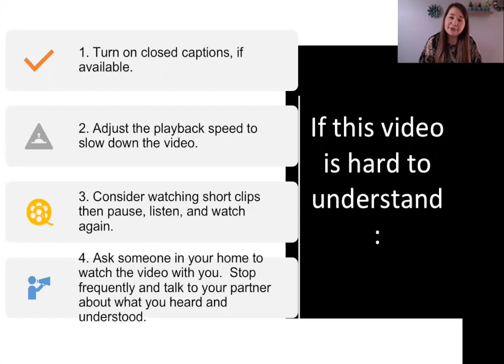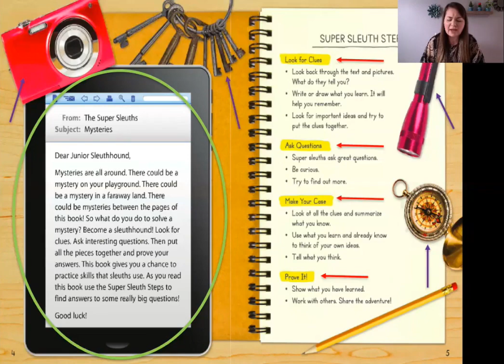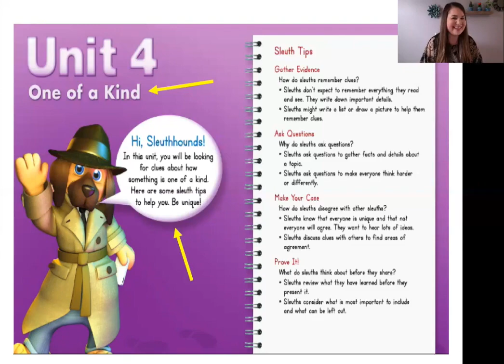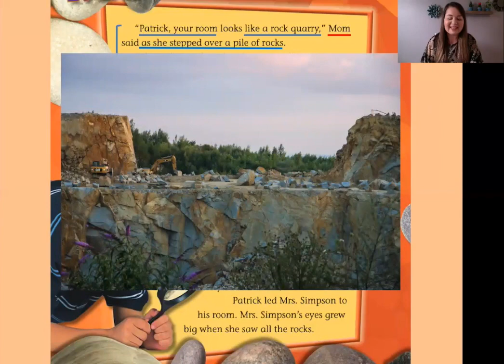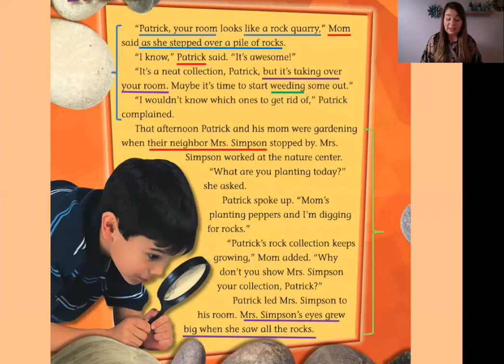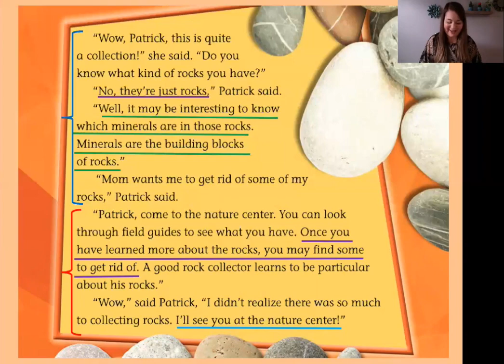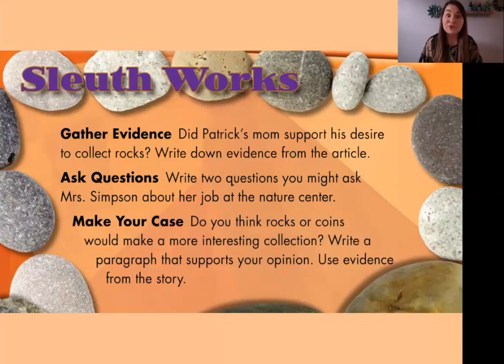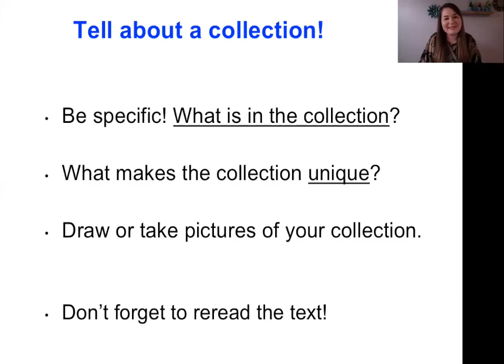KCS@home - ELA - 3rd - Week 5